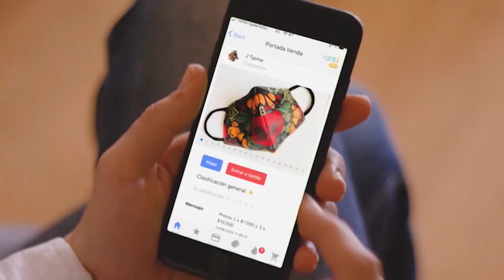Cápsula 8: Canales de Ventas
Parece fácil, pero elegir correctamente tus canales de ventas será ideal para potenciar tu negocio. Acá te contamos cuáles son algunos de ellos y cómo sacarles provecho.